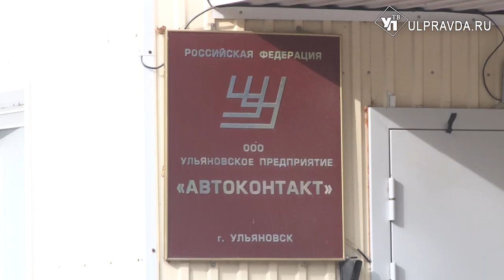Ограничение здоровья – не преграда. Как в Ульяновской области развивается социальный бизнес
Удержать бизнес на плаву, увеличить объемы производства и при этом не забыть про повышение заработных плат. Задачи не из легких, но вполне осуществимые. В регионе  продлены меры поддержки предприятиям до декабря текущего года. Содействие оказывается и на федеральном уровне. Ульяновская компания «Автоконтакт» уже успела воспользоваться льготами.